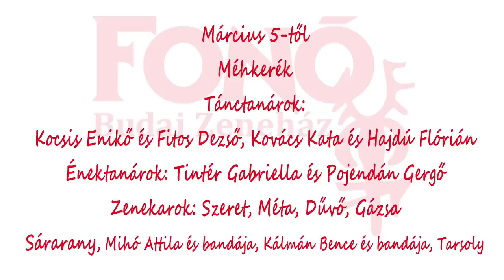Méhkeréki táncok a Fonó Szerda táncházban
Március 5-től a Fonó Szerda táncházban táncanyag: MÉHKERÉK!
Házigazdák, tánctanárok (haladó csoport): Kocsis Enikő és Fitos Dezső
A videón közreműködik: Árendás Péter